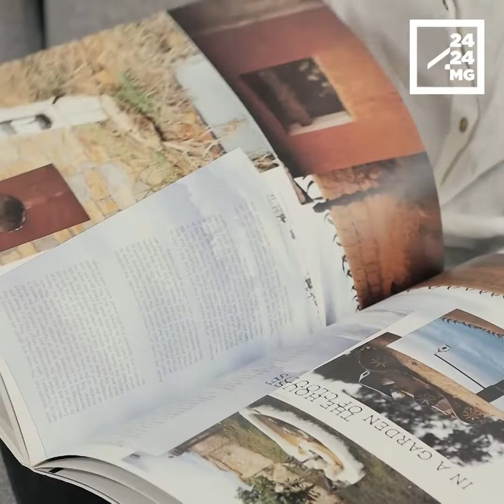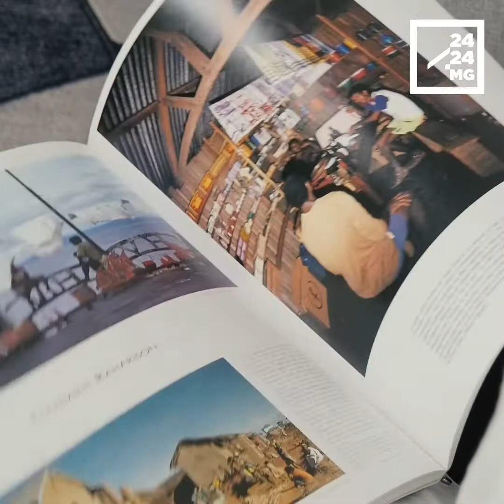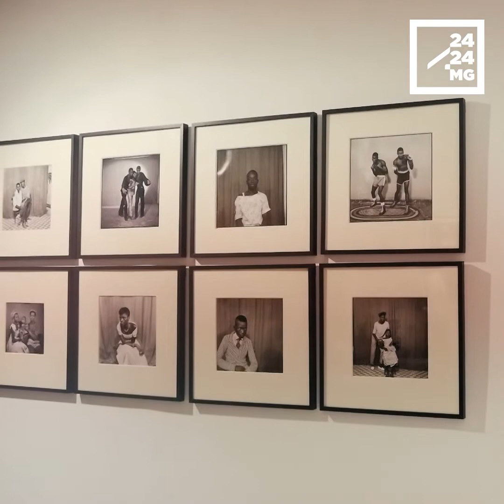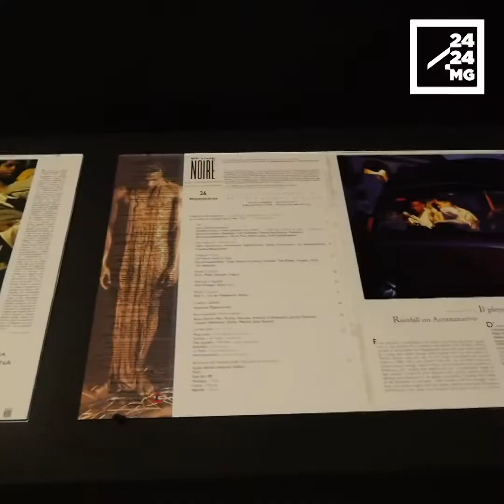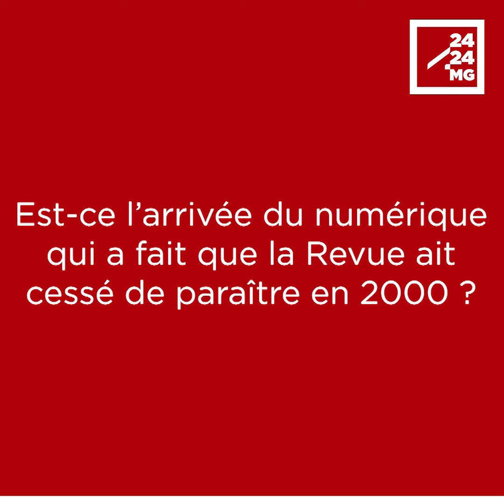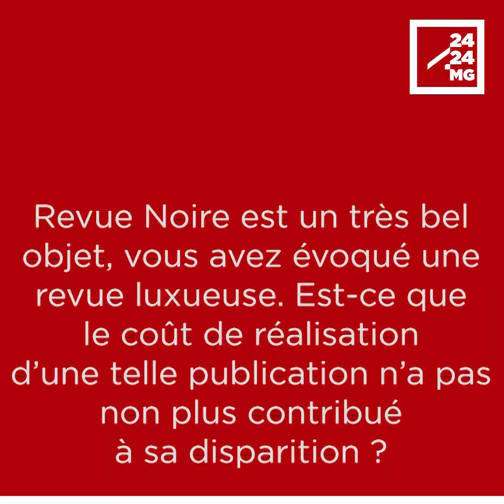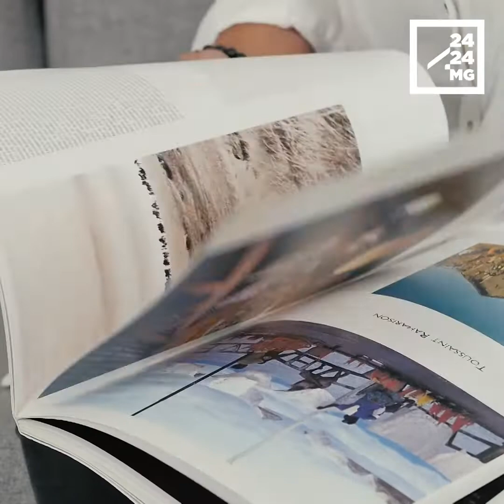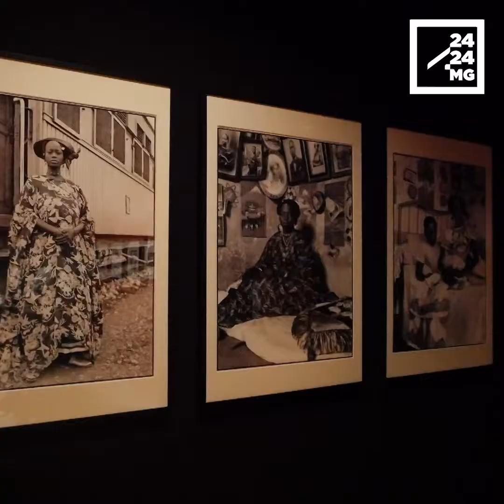JEAN LOUP PIVIN :« C’est important de faire sortir des personnalités qui n’étaient jamais montrées »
A une époque où Internet en était à ses balbutiements et où l’art et la culture étaient encore confinées dans une sorte de bulle, une magnifique revue, tout en papier couché, avait fait parler d’elle. 𝗥𝗲𝘃𝘂𝗲 𝗡𝗼𝗶𝗿𝗲 avait fait connaître des artistes que les gens ne connaissaient pas forcément. En couverture, une œuvre de 𝗝𝗼𝗲̈𝗹 𝗔𝗻𝗱𝗿𝗶𝗮𝗻𝗼𝗺𝗲𝗮𝗿𝗶𝘀𝗼𝗮, aujourd’hui un artiste reconnu à l’international.

⭕ L’esprit Revue Noire, c’était aussi cela, confie Jean Loup Pivin, un de ses fondateurs, « faire sortir des personnalités qui n’étaient jamais montrées », amener les artistes africains sur la scène artistique et culturelle mondiale. Aujourd’hui, la Revue a disparu, mais elle expose une partie de ses fonds photographiques à la galerie Hakanto Contemporary. Entretien.